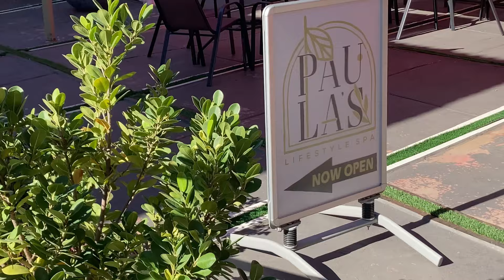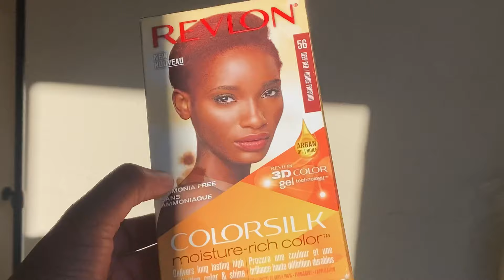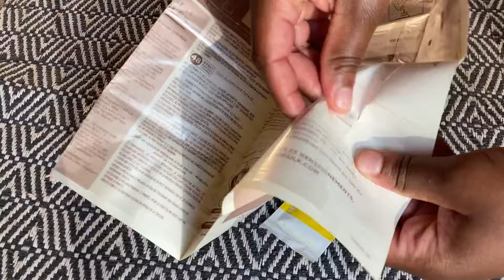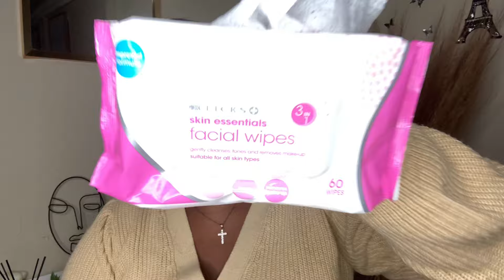DIY Maintenance vlog: Girl Therapy | Spa Date | Hair | Nails | Brow Tint | Lashes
Hey dollies 🌸

I hope y’all have been good, I’ve missed yall soo much 🥹

I’m really sorry i haven’t posted in a while,your girl was down bed 🥹corona almost killed me 😪 but I’m fine now and I’m back to regular program

Xoxo 💋